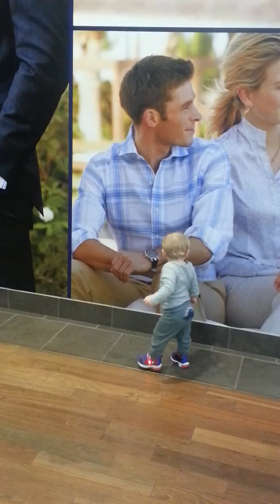Zander at the mall